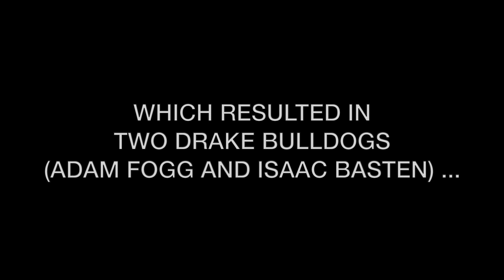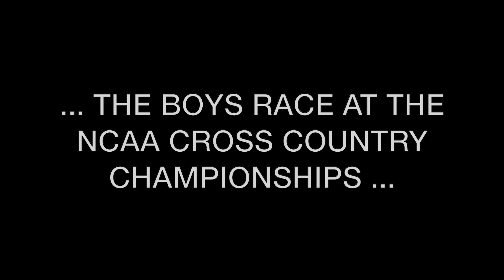The BEST Pre-Race Workout (NCAA DI)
The boys hit the track for their final workout before regionals, which resulted in Adam Fogg and Isaac Basten qualifying for the NCAA Cross Country Championships - Tallahassee, Florida (November 20). Also, Fogdog opens his barber shop.